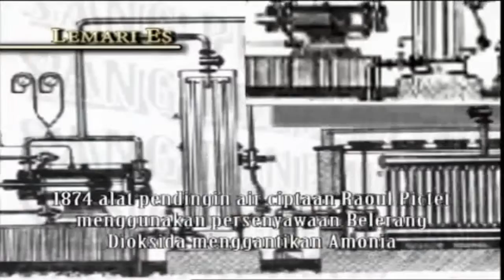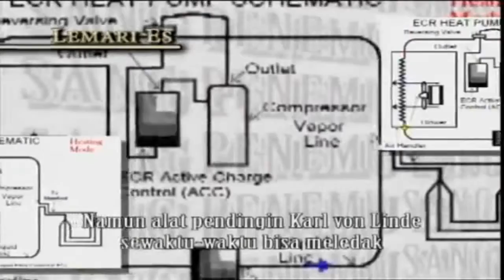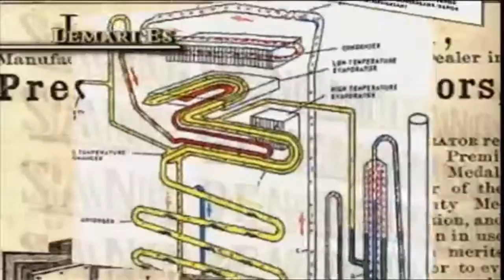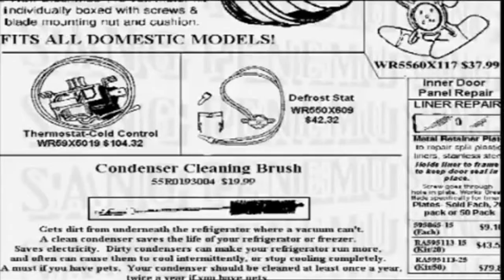SANG PENEMU - Ferdinand Carre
Ferdinand Carre - Sang Penemu Lemari Es